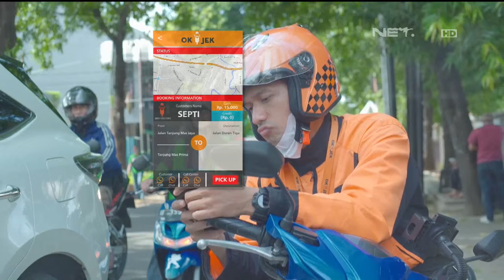OKJEK Episode 80 - 15 April 2016 (Part 2/5)